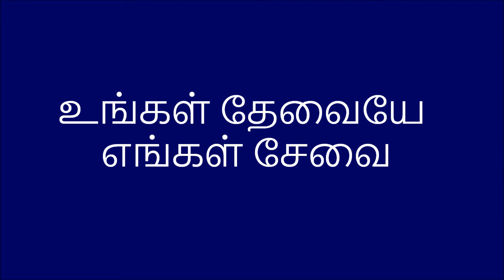SWL Transport - Awareness Commercial (One)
SWL Transport Offers Services For Less-Than-Truckload (LTL) or Truckload Shipments Inbound or Outbound From Colombo to Batticaloa District
Address - 205, Old Moor Street. Colombo 12. (Colombo Warehouse)
               C-14, Beach Road. Kattankudy 06. (Batticaloa Warehouse)